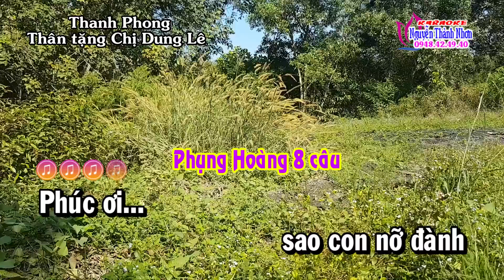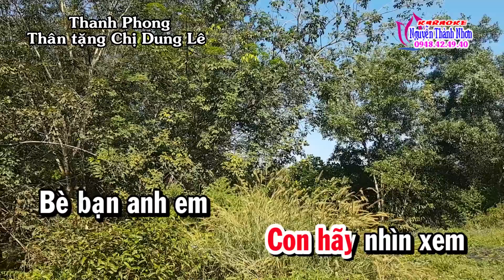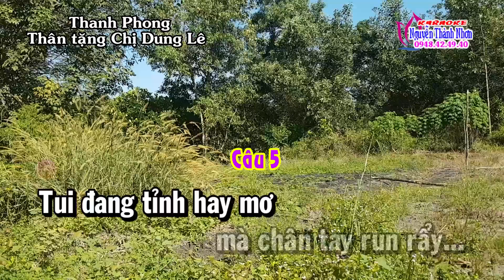Karaoke vọng cổ NƯỚC MẮT TIỄN ĐƯA - DÂY ĐÀO [T/g Thanh Phong]